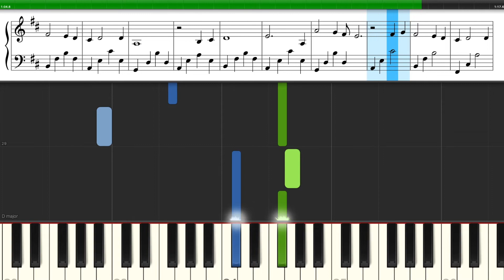My heart will go on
Eriti kurb laul filmist "Titanic"
Helilooja: J. Horner
Arr: T-Muri